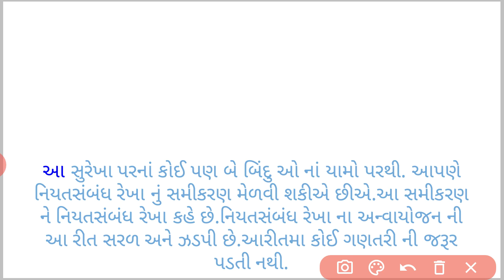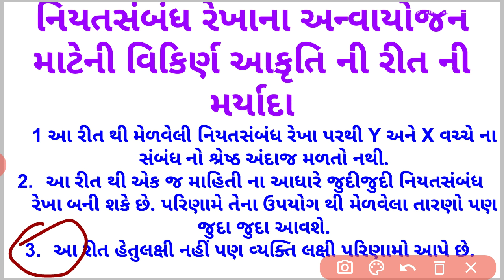Statistics std12 chapter 3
નિયતસંબંધરેખા માટે વિકીર્ણ આકૃતિ ની રીત અને મર્યાદાઓ.